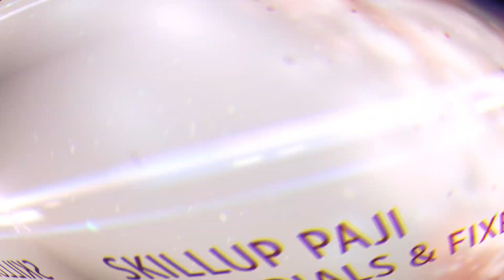Unboxing & Sound Test - boAt AAVANTE 2000 160w Soundbar Speaker with Wireless Subwoofer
boAt Soundar | boAt Aavante 2000 2.1 Soundbar Speaker System Unboxing & Review | How to Use Soundbar | How to Connect Soundbar to TV

boAt Sound System | boAt Bass System | boAt Audio System | boAt Home Theater | boAt Surround Sound System | boAt Soundar | boAt Aavante 2000 2.1 Soundbar Speaker System Unboxing & Review. We have this amazing boAt soundbar system and the performance quality is at par. It produces amazing sound output with clear surround sound.

Wash away your stress with 2.1 Channel Surround Sound home audio treatments. The boAt AAVANTE 2000 BAR placates your soul, and re-directs your energy to a better place. Rounded with 160-Watt RMS sound quality via 2.25"*4 Premium Dual Drivers, experience true auditory Nirvana.

The power-packed 80W, 6.5inch driver unit in the Wireless Subwoofer accentuates the vibe and plugs you into what you need. Maximize your cinematic experiences and listening sessions with the AAVANTE BAR 2000 and call all your friends if the party gets too loud for just one person. Control your settings and operate the system with luxury via the integrated controls and in-depth remote control. Just pick your mode and go, because the AAVANTE BAR 2000 is AUX, USB, OPTIC, HDMI (ARC) and BLUETOOTH compatible for any situation and/or scenario. So, plug into the sound, and plug into Nirvana with the boAt AAVANTE BAR 2000 BAR. Bring your home to life.